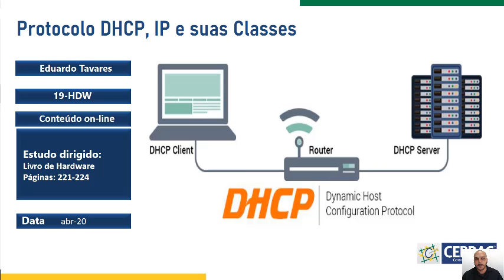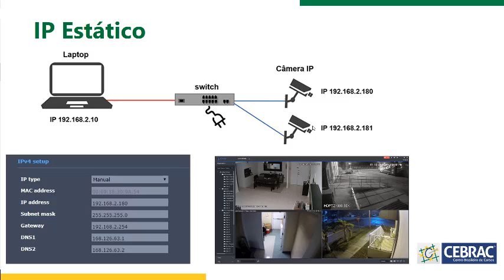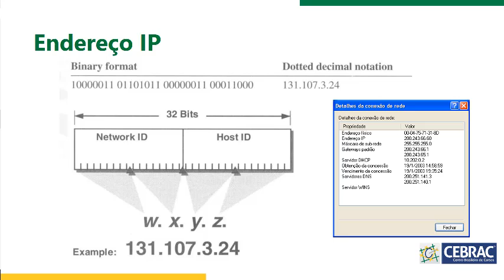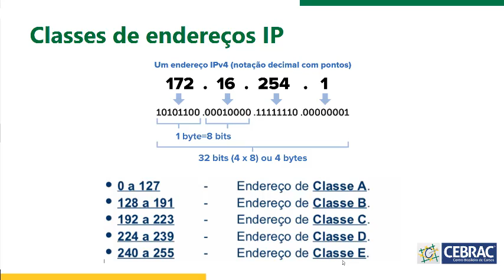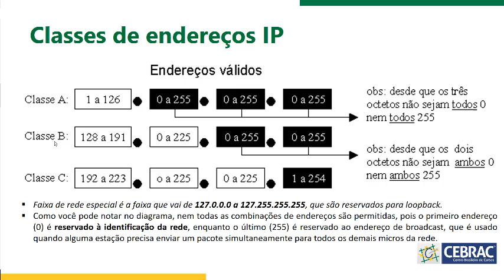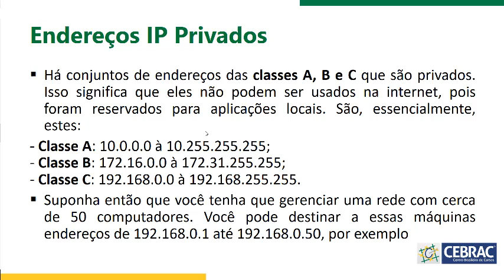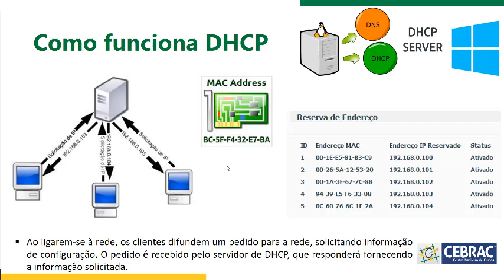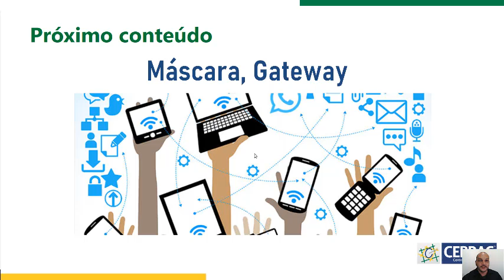Conteúdo On-line Educador Eduardo (19HDW05)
Assunto: REDES [Protocolo DHCP, IP e suas Classes]

Observação: Antes de assistir ao vídeo visualize o seu material CEBRAC. Vídeo disponível por até 07 dias. *Conteúdo exclusivo para alunos da unidade CEBRAC Natal.